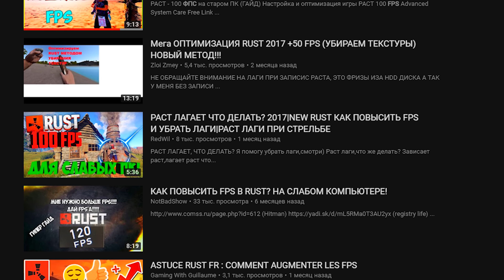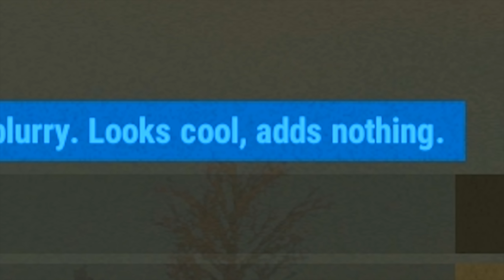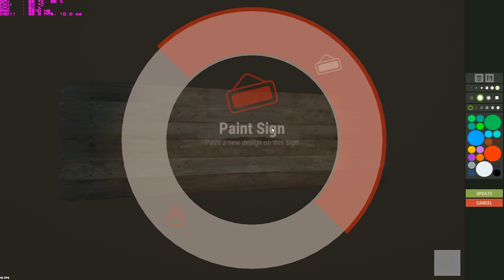Как ИДЕАЛЬНО настроить RUST?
Это не видео о том, как поднять фпс до 60 на любом ПК, а лишь разбор настроек игры, подбор оптимальных настроек для Вас. Видео не гарантирует прироста производительности, а информация в нем может устареть.